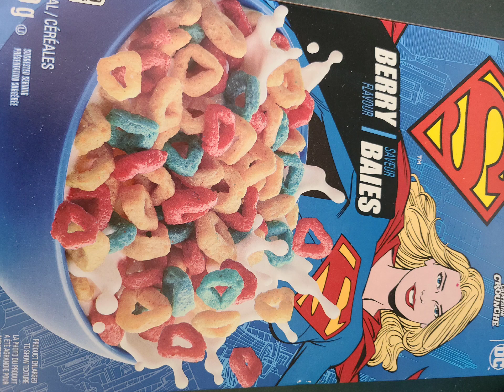new find!!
yes, I am "that" mom.